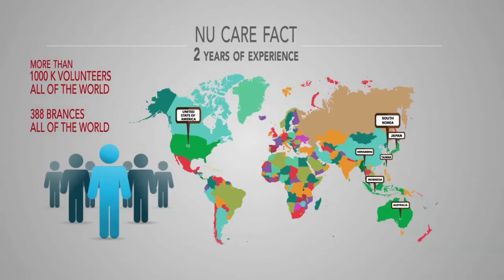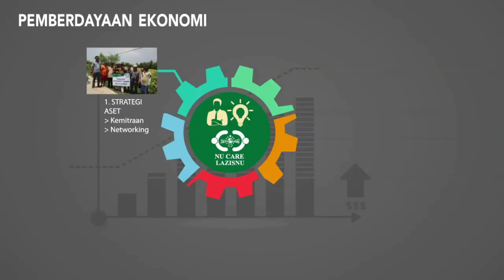Tentang NU Care - LAZISNU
NU Care – LAZISNU merupakan lembaga nirlaba milik organisasi masyarakat Nahdlatul Ulama, yang memiliki tujuan untuk berkhdimat dalam rangka membantu kesejahteraan umat, serta mengangkat harkat sosial dan mendayagunakan dana zakat, infak, dan sedekah (ZIS).
NU Care didirikan pada tahun 2004, dan telah memiliki kekuatan hukum dengan turunnya SK Menteri Agama No. 65 Tahun 2005 untuk dapat menyalurkan pembayaran zakat, infak, dan sedekah dari dan/atau kepada masyarakat luas.
Hingga saat ini, NU Care sudah ada di 12 negara, 34 provinsi di Indonesia, dan 376 kabupaten/kota.

“Zakatlah kalian, seperti halnya sholat, puasa, dan haji. Karena itu semua kewajiban.”
(KH. Ma’ruf Amin – Rois ‘Aam PBNU)

No. Rek:

1. ZAKAT

2. NON ZAKAT
an. YAYASAN LAZISNU